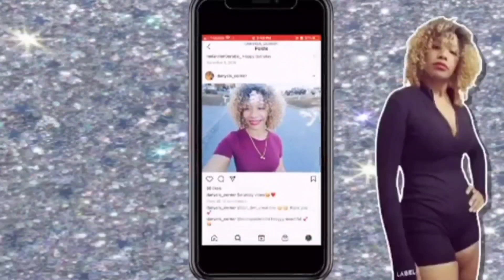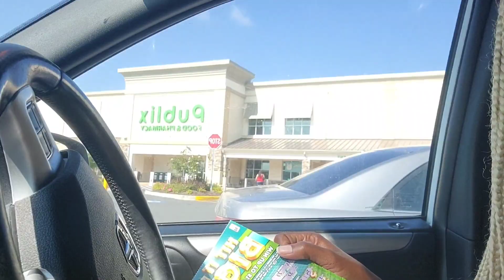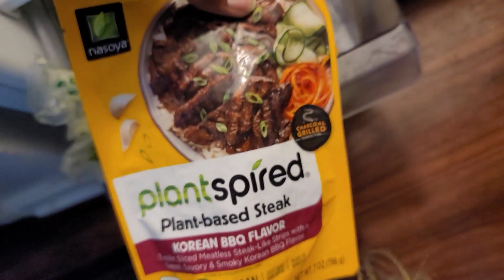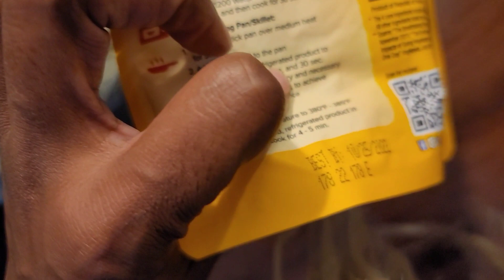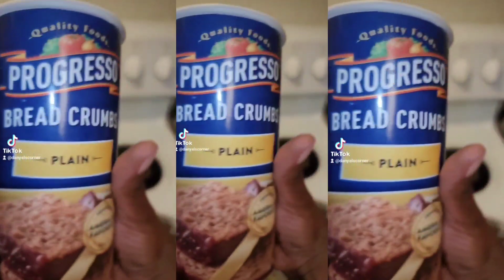HOW TF DID THIS HAPPEN😳